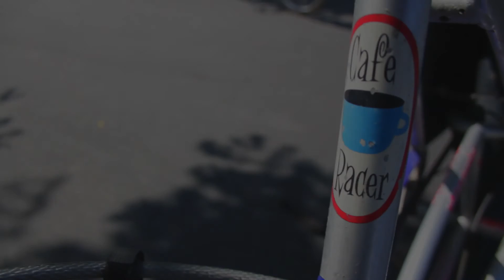Everyday Cycling- Episode 1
Featuring Don Lubach, a brief on easy ways to work the ride into the day- adding some fun to the commute.